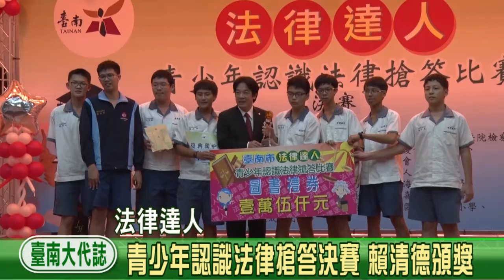青少年認識法律搶答決賽 賴市長頒獎鼓勵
市府教育局等單位11月5日下午於大成國中舉辦臺南市104年度「法律達人」─青少年認識法律搶答比賽之決賽，今年已邁入第9屆，複賽後共有36隊伍參與決賽，最後取前6名10隊獲獎，由臺南市長賴清德等嘉賓頒贈團體獎盃、獎狀及圖書禮劵予優勝隊伍，並肯定參賽同學對於法律知識的投入，期望學子能夠透過認識法律應用於生活，甚至回饋社會、幫助他人。

賴市長感謝司法院、法務部及教育部的協助，讓市府籌辦比賽順利圓滿，也感謝97所學校校長、老師及同學熱烈參與，讓活動更有意義。市長鼓勵同學，不管得名與否都是贏家，因為經由比賽已得到許多法律知識。他認為，如同運動比賽規則得以讓比賽順利進行，現代社會中，法律就是維護秩序的基本要件，得以讓人們順利生活而不影響到他人。因此認識法律很重要，不僅可讓自己應用於生活，還可利用自身的法律知識幫助他人，如果未來朝此發展成為法律人(如法官、檢察官、法律系教授)，更是人生意外的收穫。

比賽賽制為，各校預賽先選出代表隊，共計72校97隊參與10月20日及22日之北、南區初賽。共有28校36隊晉級決賽資格，今(5)日決賽成績為：第一名復興國中、第二名佳里國中、第三名安平國中、第四名復興國中、第五名為崇明國中及新市國中、第六名則為玉井國中、崇明國中、左鎮國中及安定國中所派出的隊伍。得名者除獲獎盃、獎狀外，前五名團隊分別可獲得圖書禮券15,000元、12,000元、10,000元、8,000元及3,000元。